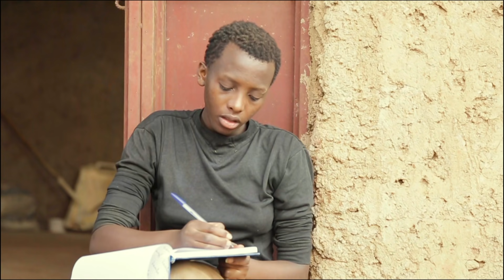IGICE CYA 2 CYA FILM IGIPIMO! KWIHANGANA KWANZE YIYEMEZA KUBA INDAYA /CHARLENE WE NTIYOROHEWE